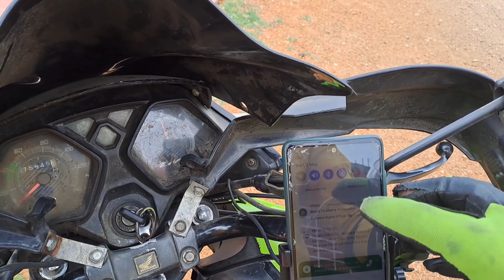Kanchrapara to Mukutmanipur by bike || Full Road Condition || Journey & Hotels Details || EP 1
Kanchrapara to Mukutmanipur by bike || Full Road Condition || Journey & Hotels Details || 03/05/23

All route cover in this video road condition route details lodge details & many more.